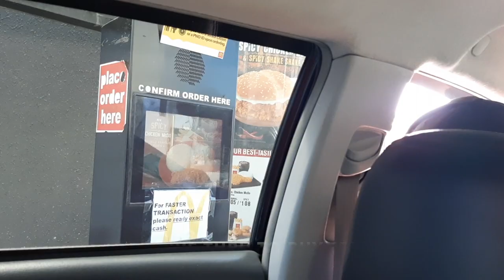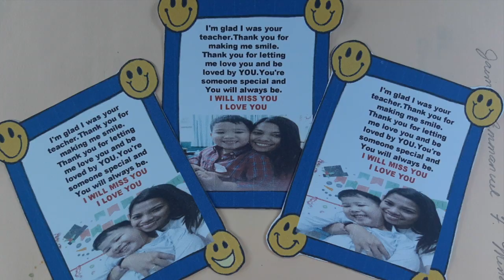DIY GRADUATION | Jem's graduation at home | SJB | THE MENDOZAS OF BAUAN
Hi guys,

Due to the current situation my son's graduation and stage play did not push thru... They have already rehearsed and put so much effort for the play, we even had his costume custom-made. However, the safety of the kids will always be the number one priority.

Thus, I (Mama Jai) came up with the idea of doing a DIYgraduation for Jem to feel the momentous event!

I want to commend SJB for still being able to refund half of the graduation fee, I honestly did not expect any refund because the school has already paid for the venue, choreographer and other stuff!

THINGS WE PREPARED:
Stage Design/Buntings
Ordered and cooked some food

THAT'S IT hahah!

Some videos are just uploaded raw and unedited, we both have full time jobs so it is difficult for us to edit videos. We are relatively new in vlogging, we apologize for the very novice videos hahah. We hope to create more entertaining and enticing videos for everyone.

We are using a Canon 700D with rode external microphone.
For on the go vlogs we use [Mama Jai's] Samsung A50 phone.
Videos are edited via iMovie or VLOGu (thus some videos are of low quality).

much love,

THE MENDOZAS OF BAUAN